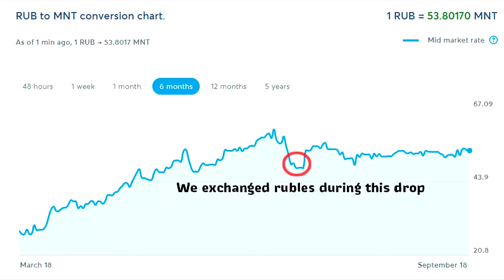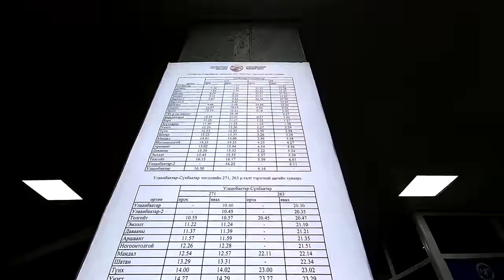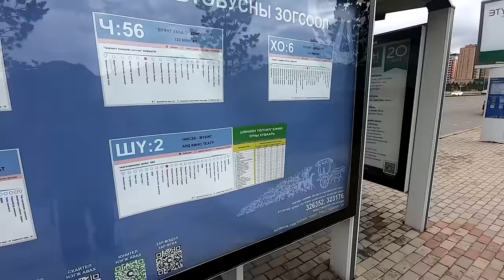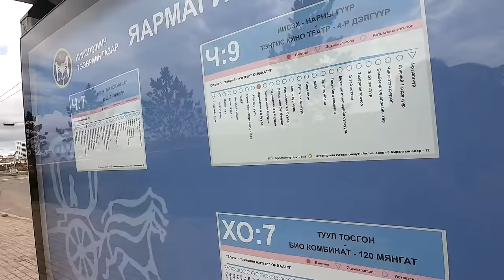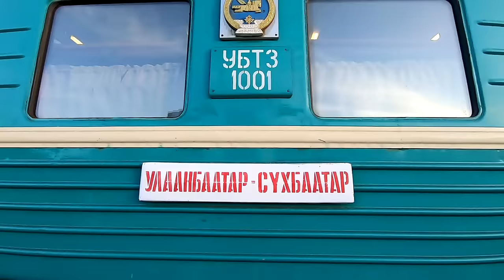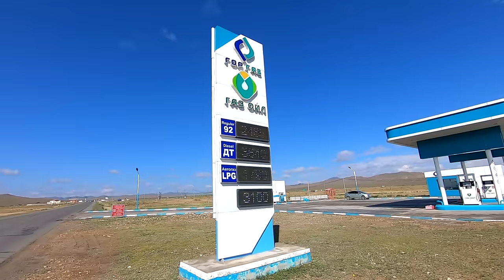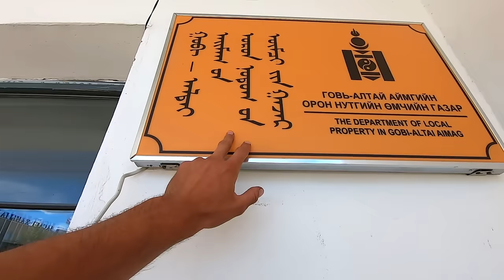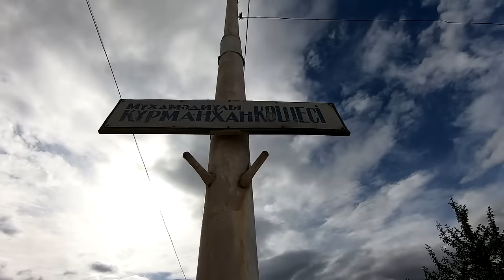Hitchhiking Journey across Deepest Mongolia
In July 2022 I went to Mongolia to spend 2 weeks exploring various sights of the country. I hitchhiked across Mongolia from Ulaanbaatar to Russian Altai following its main road that I personally call "Trans-Mongolian highway". Along my way I met a lot of good people and visited a number of peculiar places. In this video, I share my adventures with you.

Timecodes:

00:00 - Hitchhiking to Mongolian border
02:44 - Crossing Mongolian border
03:35 - Sukhbaatar
05:55 - Hitchhiking Sukhbaatar to Ulaanbaatar
13:35 - Ulaanbaatar
18:56 - Side journey to Sharyngol - Mongolian town of miners
23:52 - Darkhan
25:54 - Hitching out from Ulaanbaatar
35:10 - Erdene Zuu Buddhist Monastery
41:44 - Arvaikheer
42:53 - Bayankhongor
44:50 - Mongolian throat singing
46:18 - Altai
46:48 - I encountered my Russian friends in Mongolia!
50:00 - Khovd
54:13 - Ölgii
57:05 - Crossing Mongolia - Russia border